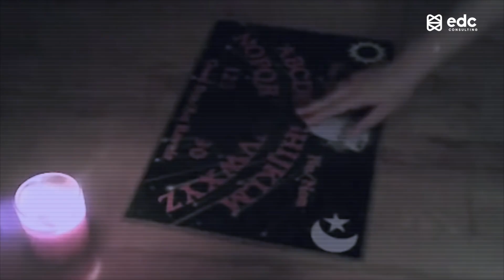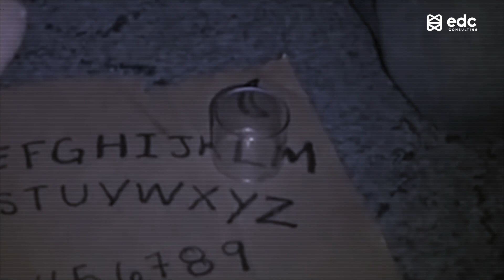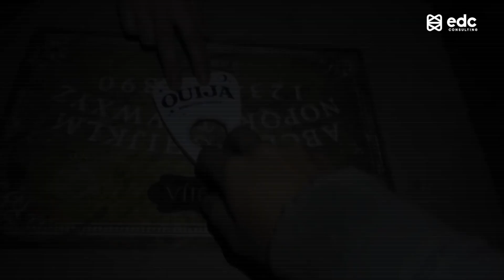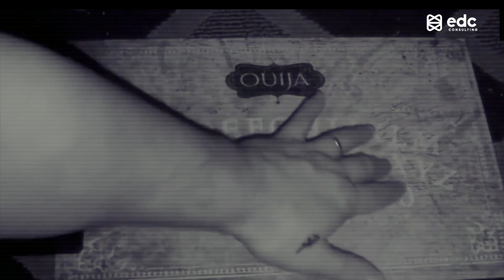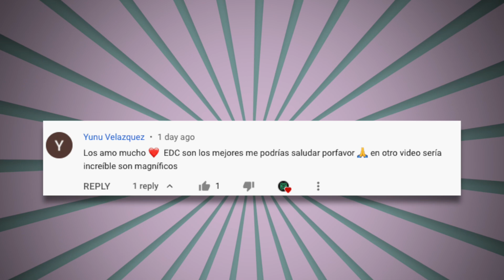POR QUÉ NO DEBES JUGAR A LA OUIJA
¡Ya merito llegamos! ❤️

"The Exorcism" originally composed and produced by "Vivek Abhishek"